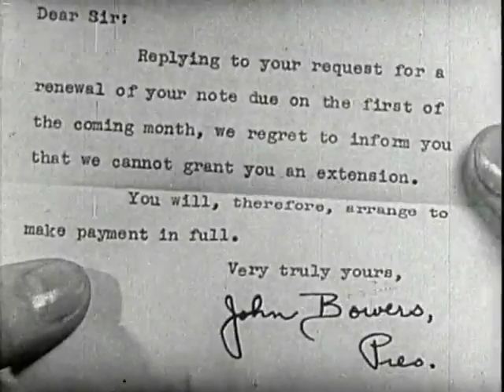Rainbow's End (1935) - Full Movie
Actors: Hoot Gibson, June Gale, Oscar Apfel, Ada Ince, John Elliott
Directors: Norman Spencer
Writers: Rollo Ward